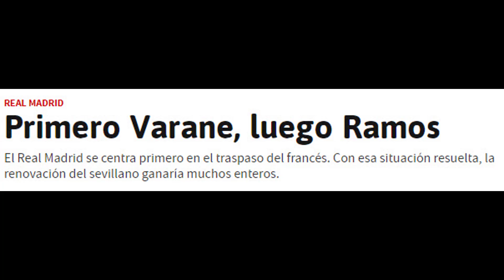VARANE OUT| That is the top priority for Real Madrid ahead of any other situation